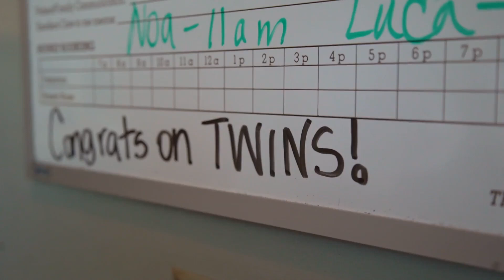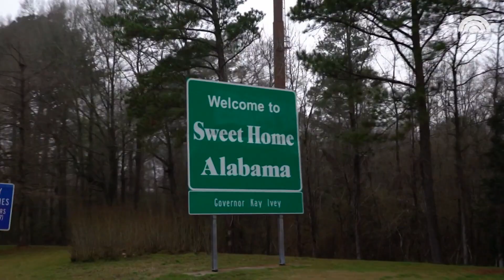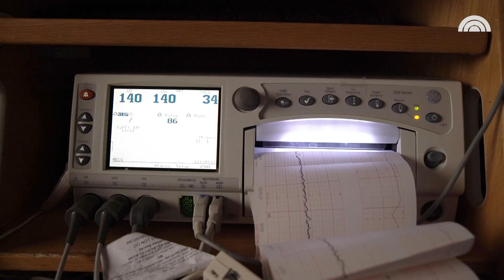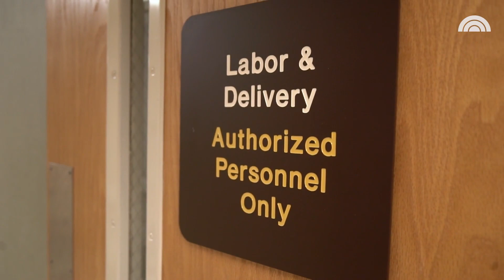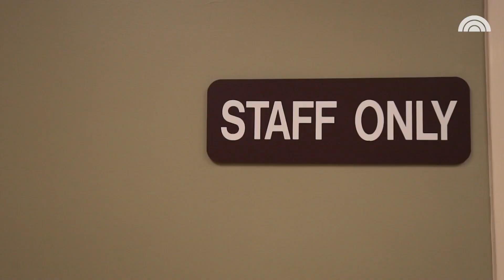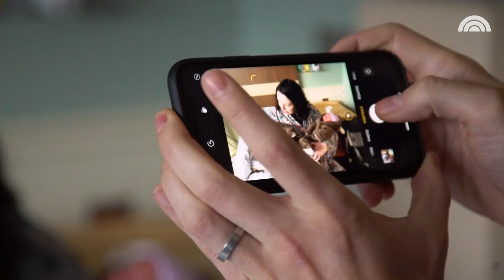2 Dads Open Up On What It's Like To Have Twins By Surrogate | TODAY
TODAY followed Rique Uresti and Antonio Matres, a gay couple living in New York City, as they traveled to Alabama for the birth of their twins, in this firsthand look at how surrogacy helped make their parenthood dreams a reality.

What It's Like To Have A Baby By Surrogate: Two Dads Open Up | TODAY